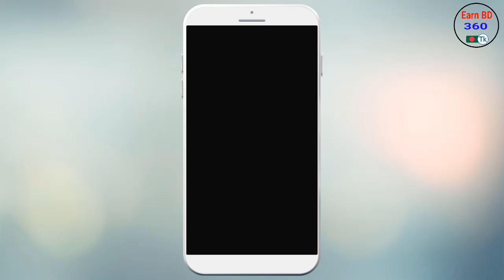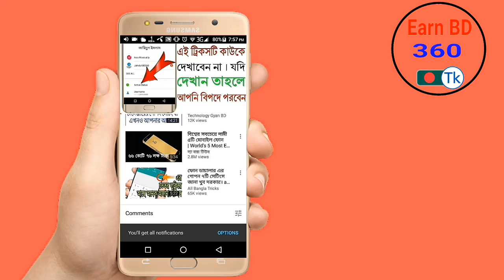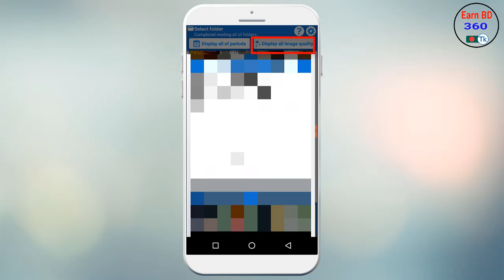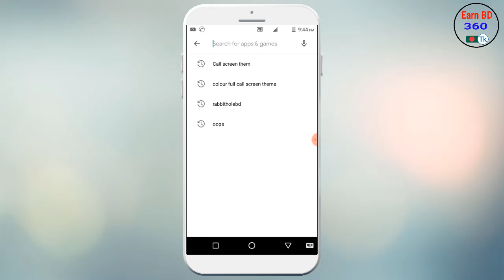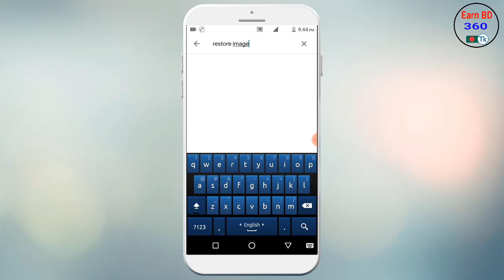How to Android phone photos recover? ডিলিট হউয়া আপনার ফটো ১ মিনিটে আবার মোবাইল এ ফিরিয়ে আনুন।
All the topices android mobile,pc,android app are discussed in my  channel and the general knowle all of the android apps is very easy.Any problems all android,android app,pc,youtube are resolved.The general people can learn something about this.Every day new video upload in my channel.Don't forget to my channel.